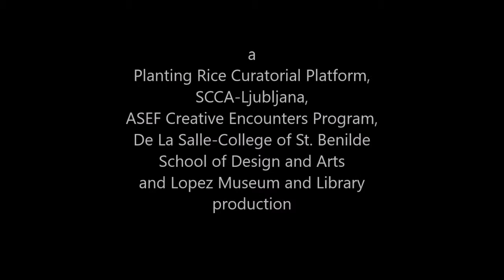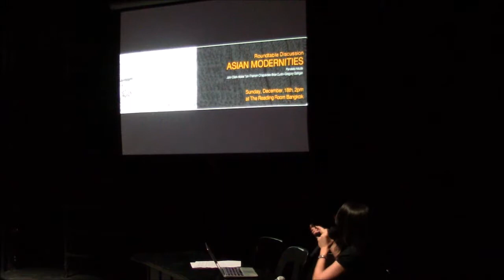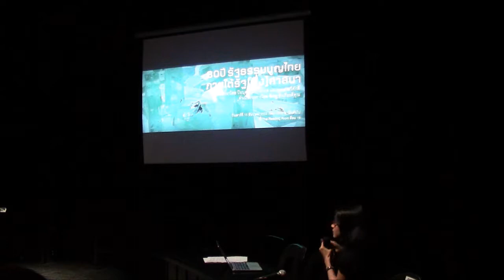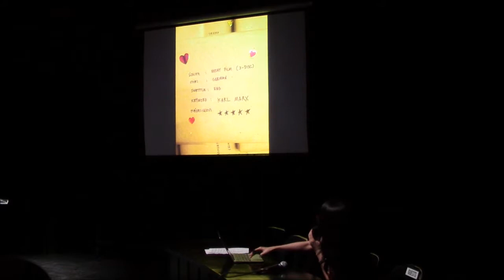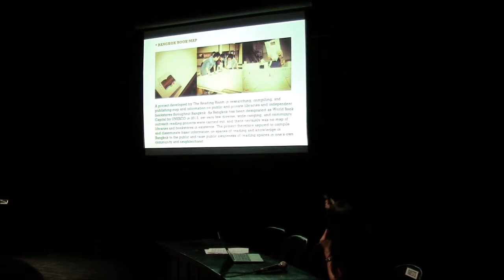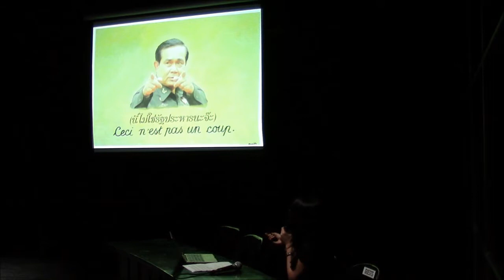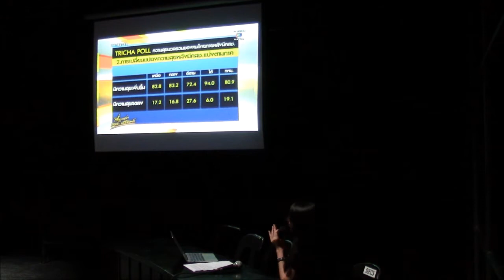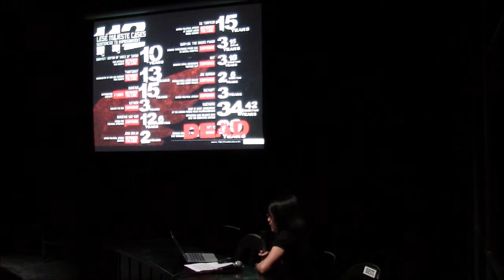Narawan Kyo Pathomvat's lecture at Curating-in-Depth 2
This is the lecture of Thai artist-curator Narawan Kyo Pathomvat at the August 4, 2015 Curating-in-Depth 2 symposium held at the De La Salle–College of Saint Benilde School of Design and Arts, Manila, Philippines, in cooperation with the Filipino curatorial platform Planting Rice.